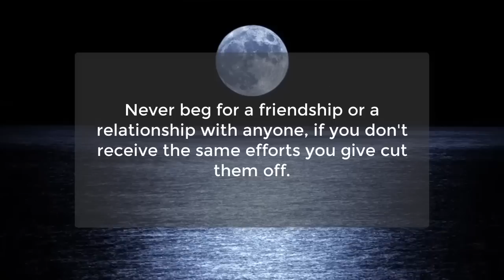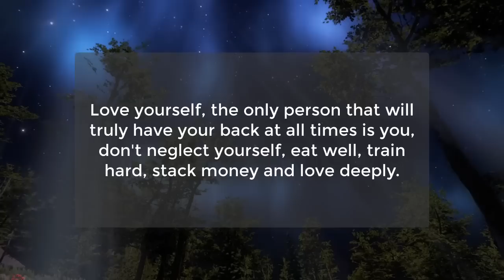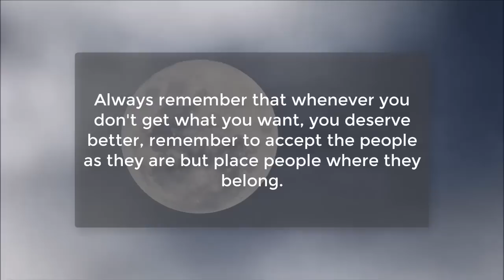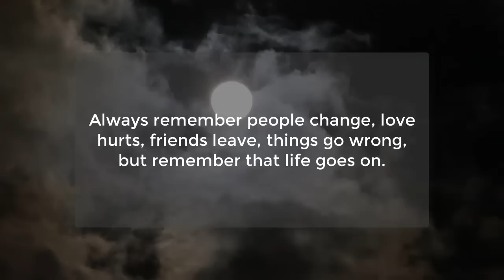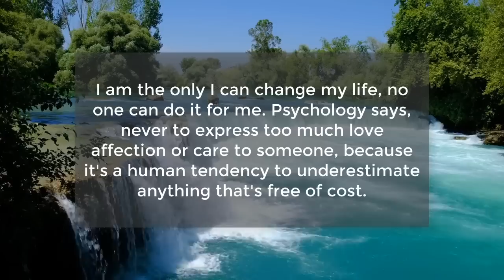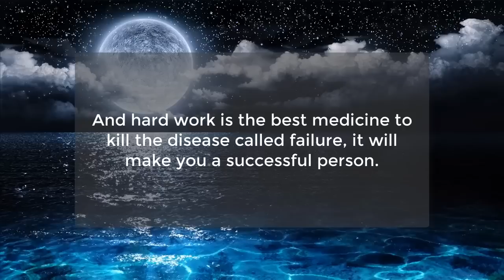Top Psychological facts about Human Behavior | Human Behaviour Psychology | Awesome Facts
Men Are More S3xually Attracted To Women Who...